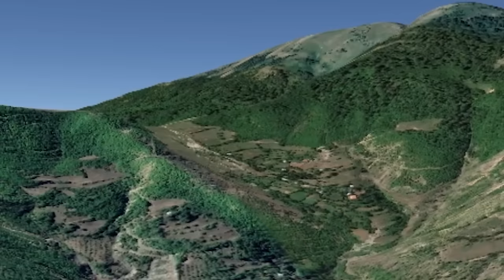Gjovalin Shani - 100 Vjet Per Ty O Burr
✍️Teksti : Lulash Brigja
🎧 Audio / Produksion : Dj Lami
📹 Kamera / Montazhi: Artur Pasko